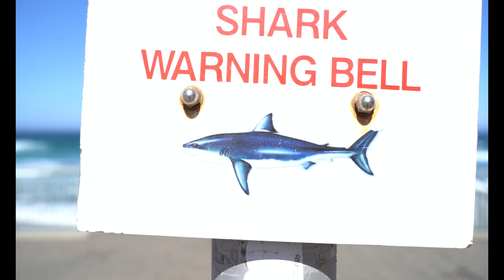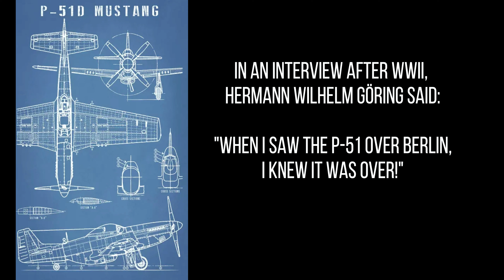kuyper wee 1st year old birthday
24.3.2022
1 year old birthday